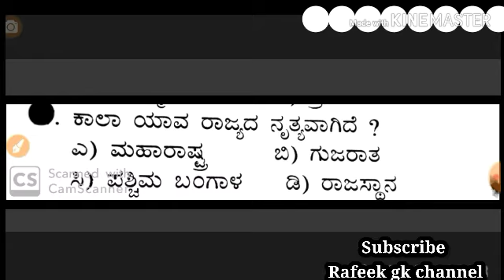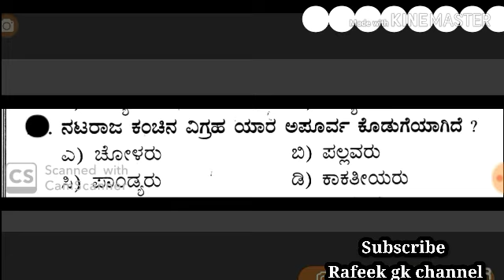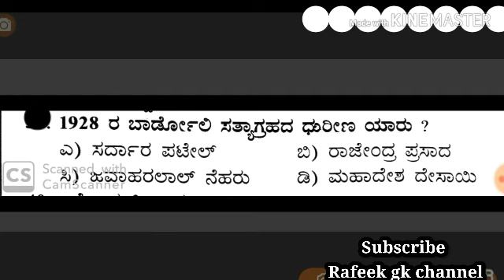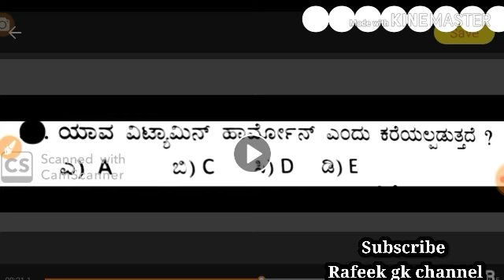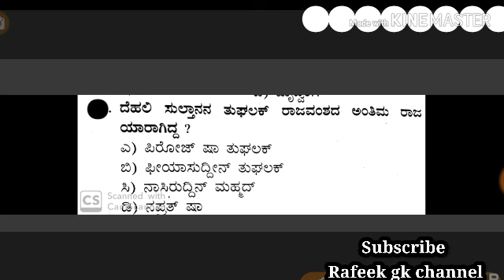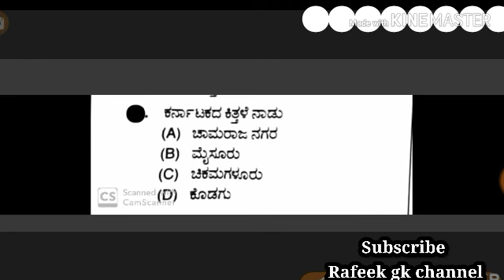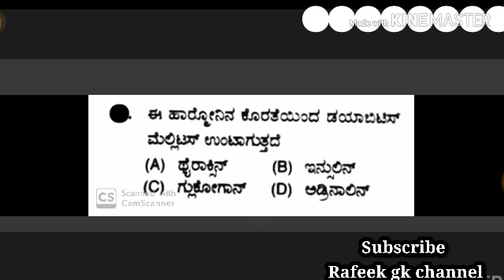Important Gk for upcoming PSI and PC exams....